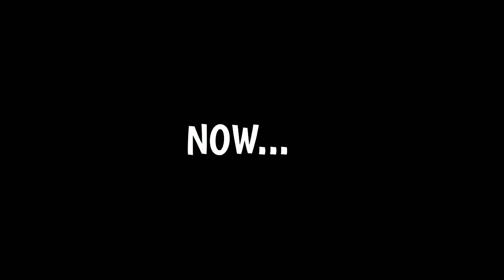🥵We Defeat Team Cortus11 In Shinchan 6v6 Tournament | Stumble Guys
how to create tournament in stumble guys in tamil,
1v1 elimination tournament stumble guys,
stumble guys tournament free,
stumble guys football tournament,
fire gaming stumble guys tournament,
how to get gems from tournament in stumble guys,